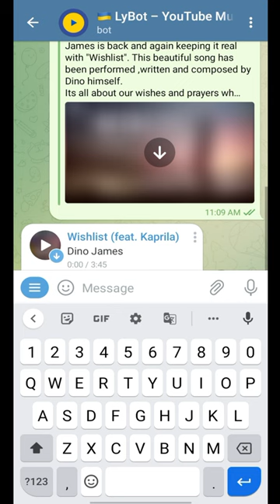Awesome Telegram Bot ? 👌